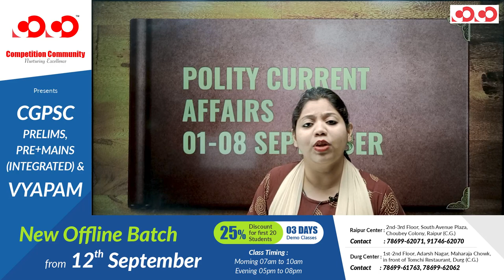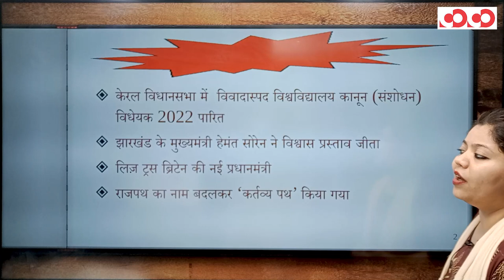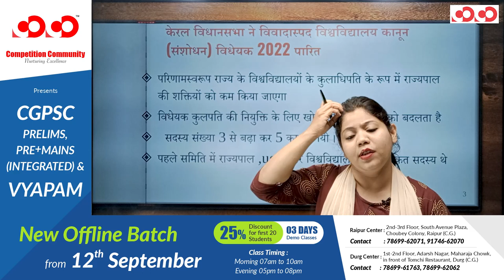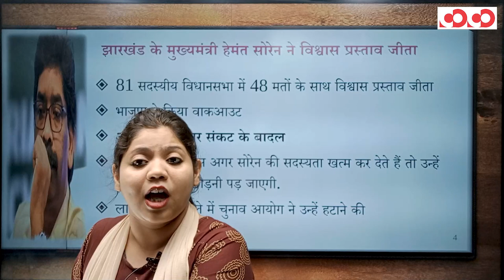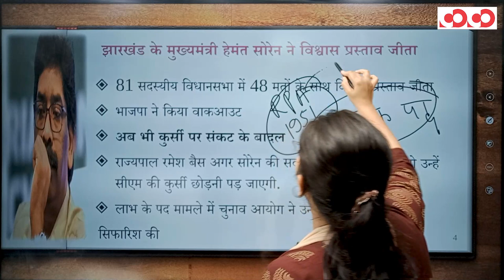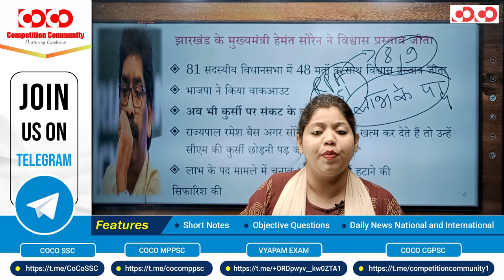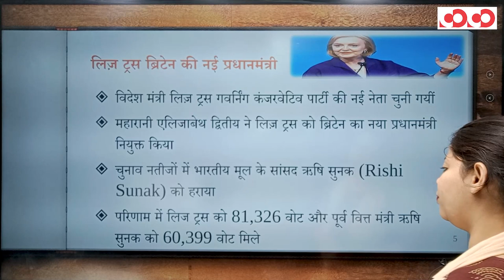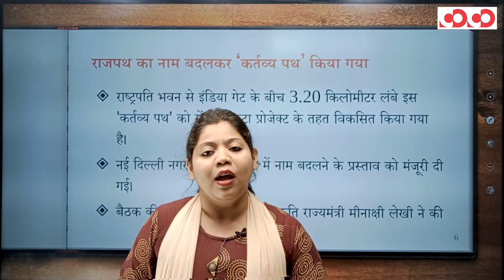Current Affairs || Weekly Political || 01st September To 08th September, 2022